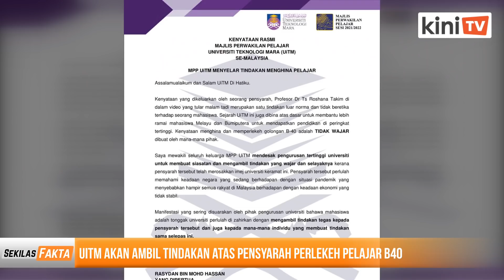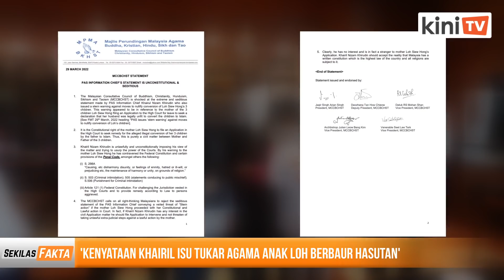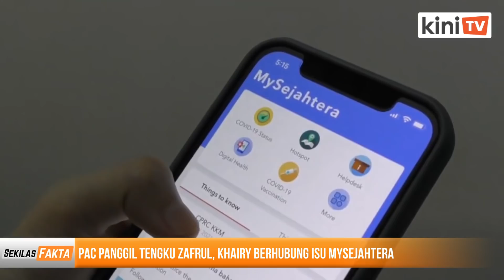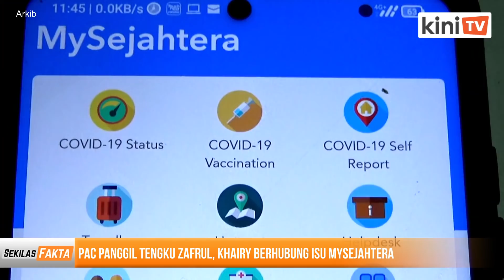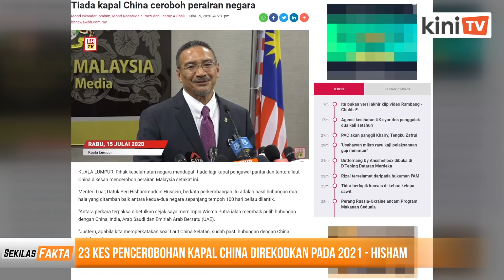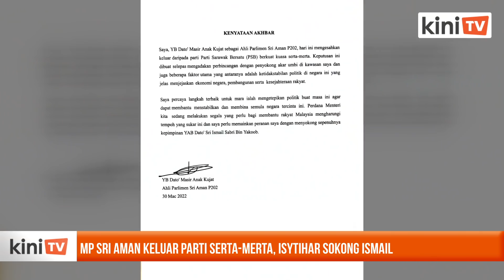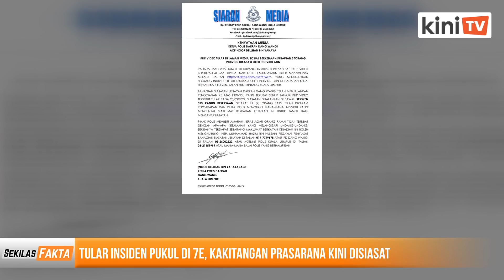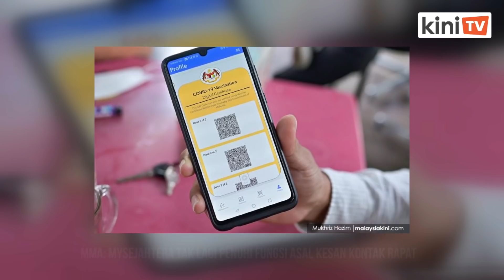UiTM tidak akan kompromi, PAC panggil KJ, Tengku Zafrul, Kenyataan Khairul melampau | SEKILAS FAKTA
Antara paparan Sekilas Fakta 30 Mac 2022

1) UiTM akan ambil tindakan atas pensyarah perlekeh pelajar B40
2) 'Kenyataan Khairil isu tukar agama anak Loh berbaur hasutan'
3) PAC panggil Tengku Zafrul, Khairy berhubung isu MySejahtera
4) 23 kes pencerobohan kapal China direkodkan pada 2021 - Hisham
5) MP Sri Aman keluar parti serta-merta, isytihar sokong Ismail
6) Tular insiden pukul di 7E, kakitangan Prasarana kini disiasat

[AD] Ural - Pengalkali air kencing yang berkesan untuk GOUT!

Tahukah anda bahawa pengambilan berlebihan makanan dan minuman yang kaya dengan purin boleh menyebabkan paras asid urik dalam badan yang tinggi dan boleh mengakibatkan serangan artritis (gout) yang menyakitkan terutamanya di jari kaki dan tangan?

Jangan risau kerana kini anda boleh mengurangkan paras asid urik anda dengan Ural®️!

[AD] Adunkan ruang yang anggun dan selamat dengan Rangkaian cat Anti-Virus dan Anti-Bakteria Nippon Paint bulan Ramadan ini!